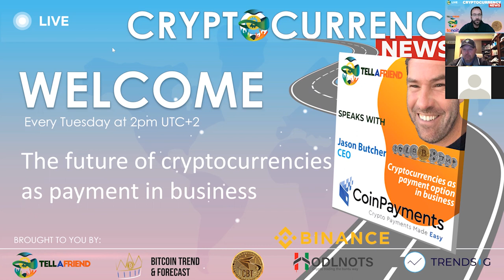TAF speaks with Jason Butcher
We are seeing more and more business platforms and traditional money takers and movers joining the cryptocurrencies era!

Today we spoke with Jason Butcher, CEO of CoinPayments and founder of numerous payment and Fintech companies, on top of that he is also an advisor and board member of a number of fintech businesses.

If your business is not, already looking at implementing cryptocurrencies as payment option, you might be loosing business.